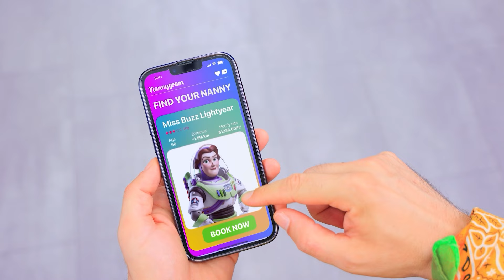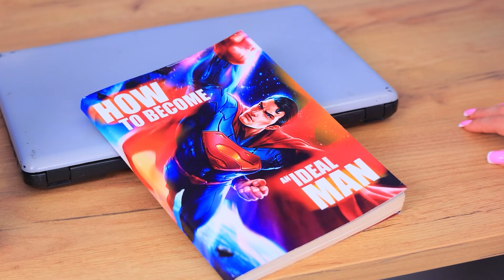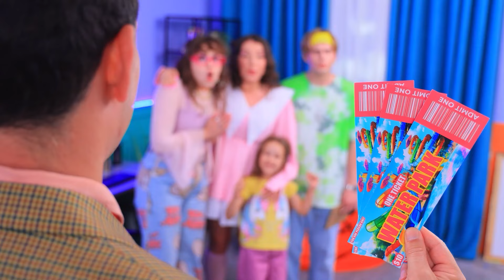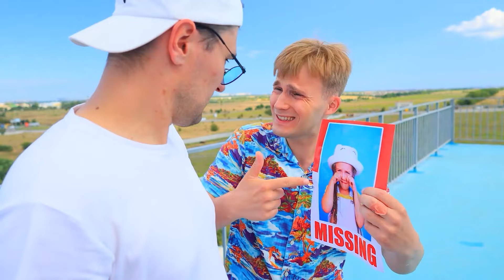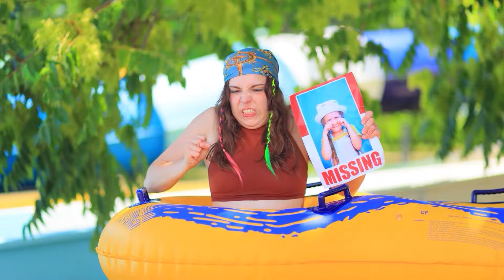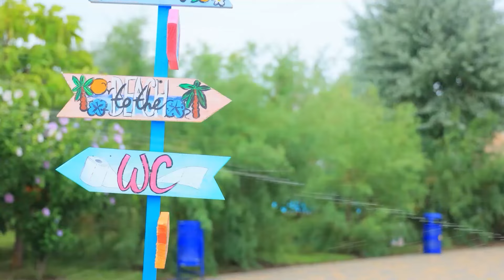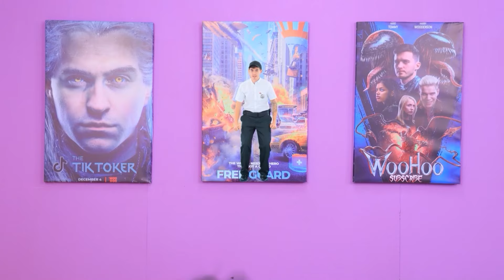我被超人特工队收养了！我们在世界上最严厉的保姆喜悦小姐手底下幸存了下来！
观看最新影片 | 开启全部通知
如果我被超人特工队收养了该怎么办呢？！来看看我们如何从世界上最严格的保姆喜悦小姐的手底下幸存下来的吧！